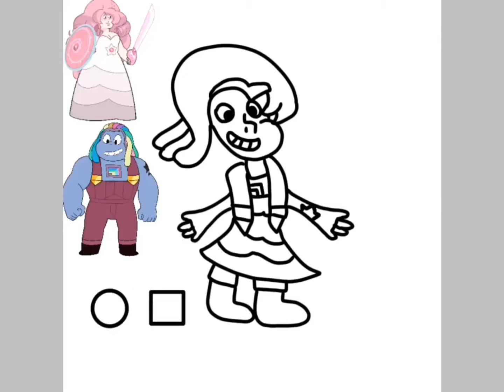Fusion: bismuth x rose quartz= rainbow titanium